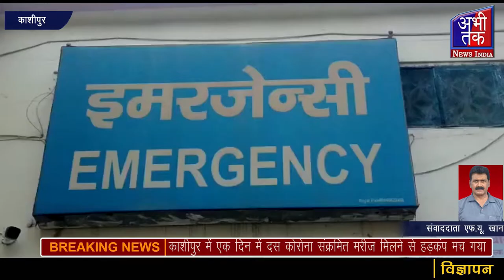काशीपुर में एक दिन में दस कोरोना संक्रमित मरीज मिलने से हड़कंप मच गयाAbhi Tak News